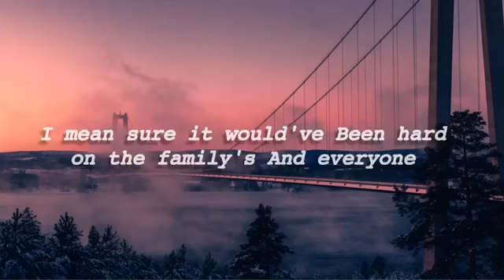The fosters | Mariana | edit 2